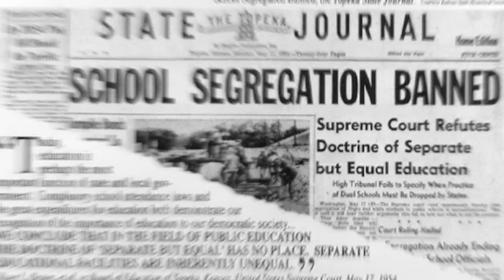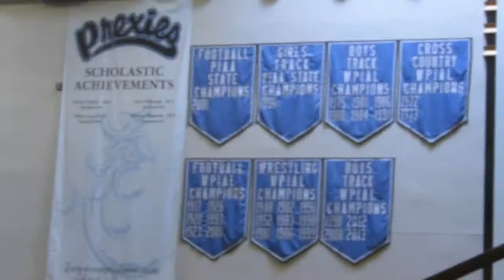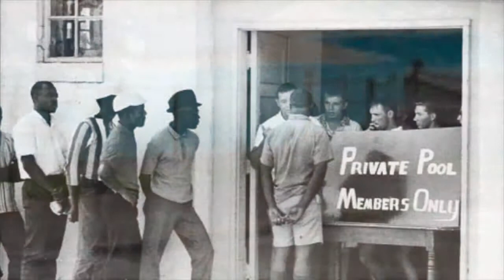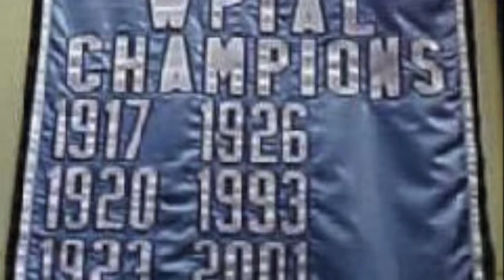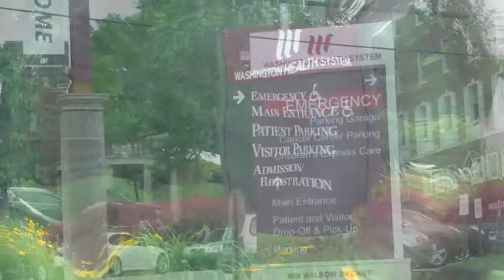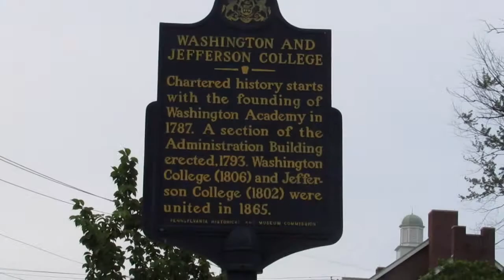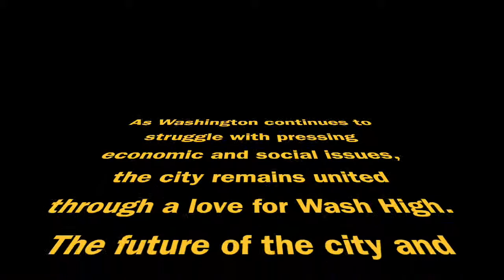Washington: An APUSH Documentary